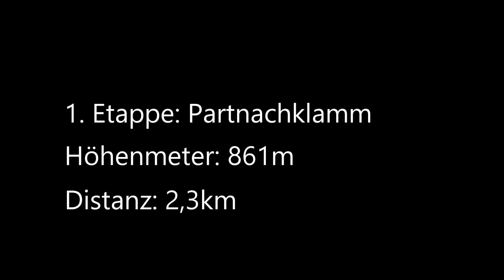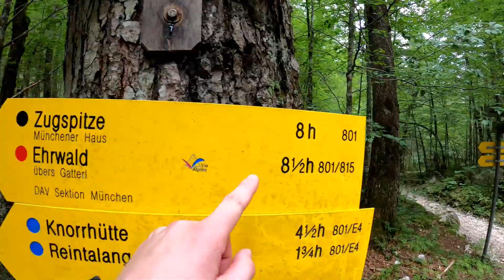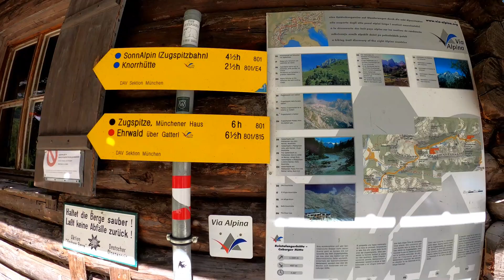Alpenwanderung - Über die Partnachklamm auf den höchsten Berg Deutschlands🗻 | Zeit zu Zweit | Teil 1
In diesem Zweiteiler erklimmen wir die Zugspitze mit satten 2962 Höhenmetern und stürzen uns in ein ungeahnt anstrengendes Abenteuer. Für uns war dieser Trip ein unvergessliches Erlebnis, welches uns noch enger zusammenschweißt als ohnehin - aber seht selbst!

Der hier gezeigte Aufstieg zur Zugspitze ist laut Online-Guide der einfachste (flacher, aber mit ca. 22km längste) Aufstieg und ist bis auf den Eintritt für die Partnachklamm vollkommen kostenlos. Lediglich die Wege via Seilbahn sind kostenpflichtig, aber angesichts der vorhergehenden Anstrengungen eine echte Wohltat...

Mithilfe dieses Online-Guides haben wir uns im "Offlinebetrieb" von einer zur nächsten Etappe navigieren lassen. Damit waren wir auf der sicheren Seite und wussten in etwa wo wir uns befinden und wie das nächste Ziel lautet.

Für den Aufstieg an sich sind keine Vorkenntnisse notwendig. Allerdings sollte man eine gute Kondition mitbringen und ziemlich zielstrebig sein.

Gerne darfst du uns auch auf Instagram besuchen. Dort findest du exklusive Inhalte zu uns und unserem Alltag. Den Link dazu findest du hier: 👇

Du kannst den Sommer kaum erwarten? Wir auch nicht... Für alle, die etwas Sonne tanken wollen: Hier ernten wir Kirschen und machen mit einem Dampfentsafter super leckeren Kirschsaft! Den Link dazu findest du hier 👇

Du möchtest Essen von deinem Lieblingsrestaurant bestellen und dabei bares Geld sparen? Dann haben wir hier einen genialen Tipp für dich:

Alle Aufnahmen wurden mit der unten aufgeführten Ausrüstung angefertigt:

♦ Samsung Gear 360° (2017)
♦ Hama "Star 61" Stativ
♦ DJI - Osmo Mobile 2 Gimbal
♦ DJI - Mavic Air Drohne
♦ Gutmann Deadcat

♦ Axol x Alex Skrindo - You [provided by NCS]

Axol